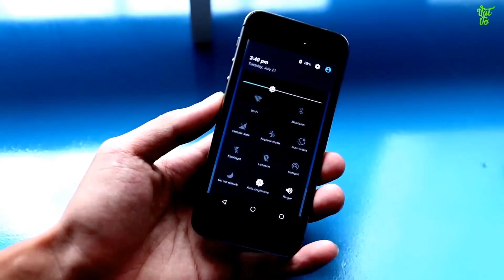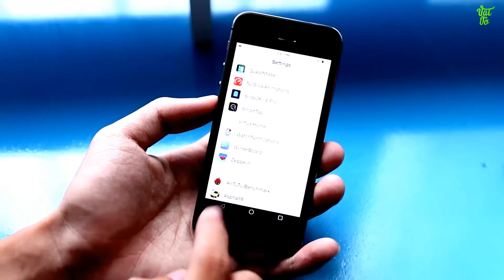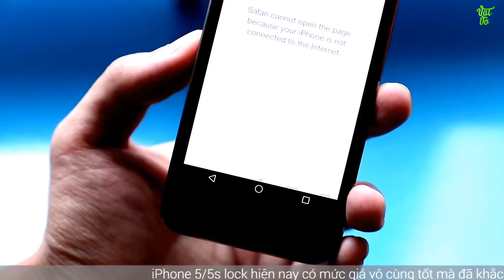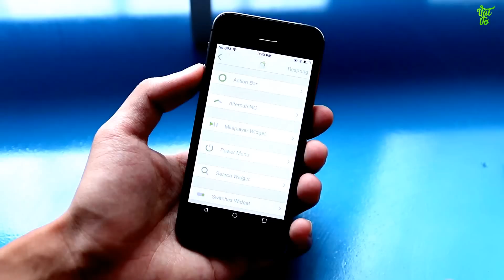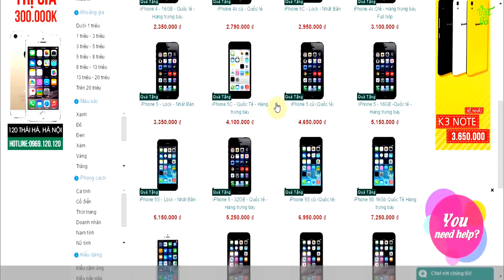Vật Vờ - Biến giao diện iPhone trông giống như Android chỉ với 1 tweak Andrios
Cài tweak sau khi jailbreak xong sẽ giúp cho iPhone của bạn trông giống như 1 chiếc smartphone Android với khu vực thông báo phím tắt, chỉnh âm thanh, các phím điều hướng bên trong màn hình giống hệt Android.

** Nếu muốn sở hữu cho mình 1 chiếc điện thoại đi dộng iPhone 5s lock nhật bản mới thì đừng quên truy cập vào để xem giá bán và các ưu đãi nhé.

- Cài giao diện Android lên iOS, iPhone
- thêm các phím ảo điều hướng vào màn hình iPhone như Android
- Cài thanh thông báo trạng thái Android lên iPhone
- thêm các phím tắt Android lên iPhone
- Cài theme Android lên iPhone
- Tweak tùy biến iPhone trông giống như Android